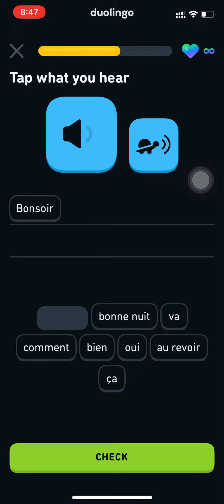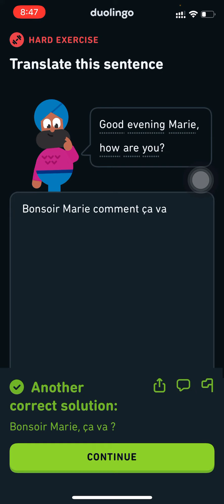Duolingo French Speedrun 1